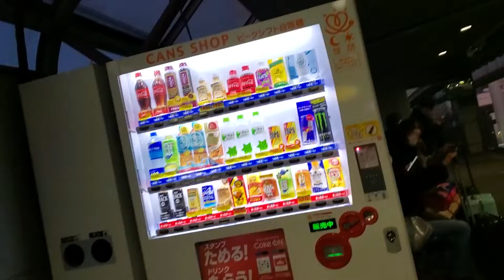PAUWI NA AKO GALING NG CHIBA COMMUNITY CENTER...